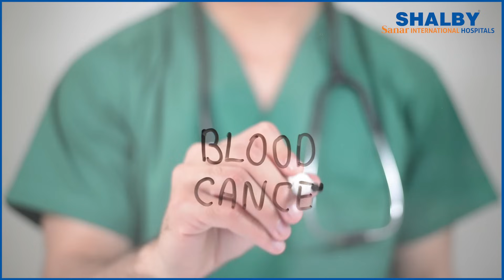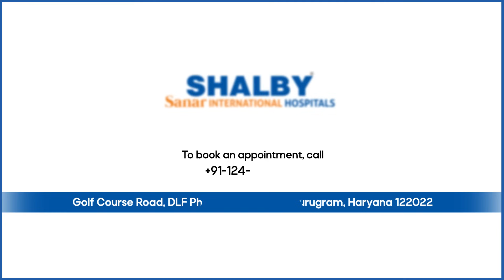What Exactly Is Blood Cancer? Explained by Dr. Satyendra Katewa | Blood & Marrow Transplant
In this insightful Doc Talk video, Dr. Satyendra Katewa, Director & Head of the Department - Blood & Marrow Transplant and Cellular Therapies at SHALBY Sanar International Hospitals, breaks down the complexities of blood cancer in simple terms.

Learn about:
✔️ What is blood cancer and how it develops
✔️ Different types of blood cancer (Leukemia, Lymphoma, Myeloma)
✔️ Symptoms, risk factors, and treatment options
✔️ The importance of early diagnosis and advanced therapies

Dr. Katewa, a renowned expert in Blood & Marrow Transplant, explains everything  about this condition and how modern medical advancements are saving lives.